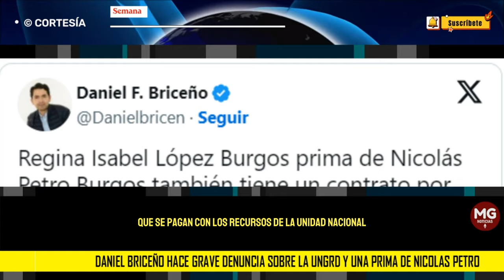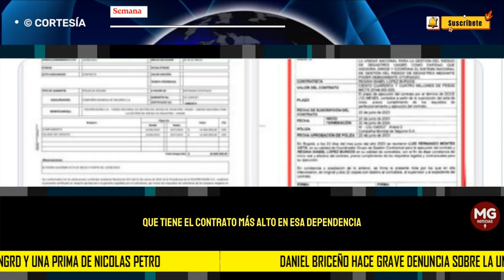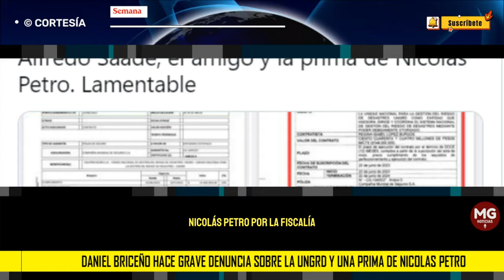🚨 GRAVE DENUNCIA QUE INVOLUCRA A PRIMA DE NICOLAS PETRO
Daniel Briceño hizo nueva denuncia en la UNGRD: prima de Nicolás Petro tiene importante contrato en la entidad
CONFIDENCIALES SEMANA